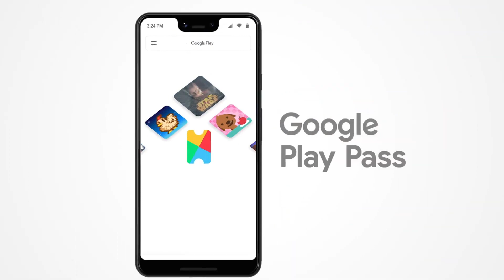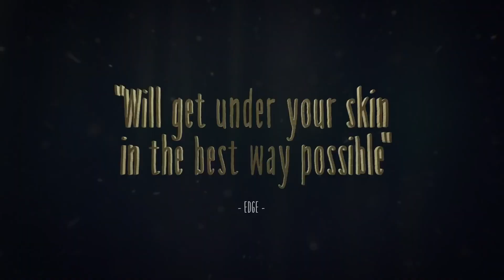Los MEJORES FREE TO PLAY PARA QUE NO TE ROMPAN EL ***. TOP PC y ANDROID 2023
Se dolarizó steam y toca recomendarles JUEGAZOS muy buenos para que descarguen GRATUITAMENTE, tanto en android como pc.

Hoy te voy a mostrar los mejores 11 juegos que portearon de COMPUTADORA a CELULARES ANDROID, NUEVOS, GRATIS y recomendados tanto online como offline (poco conocidos) que funcionan en celulares gama baja/de bajos recursos: android, ios... celular/movil en general. Con sus links directos, actualizados al 2023. Tambien estan en pc.
Desde street of rage, doom, tomb raider, five night at freddys (fnaf), lol (league of legends, legends of runeterra), playstation (sackboy), papers please, final fantasy hasta kingdom hearts, netflix, dragon ball z devolution y otros. Repasamos los nuevos videojuegos de calidad que salen para celulares/moviles android y ios y anteriores años. Hay triples A, indies, juegos de bajos recursos, livianos, tanto para offline como online, con gráficos de nueva generación y tmb otros un poco más simples para pasar el rato.

Advertencias y aclaración: El video contiene humor negr0, nada de lo dicho representa mi pensamiento lógico exceptuando las recomendaciones de juegos. Todos los temas abordados tienen como fin hacer reir.